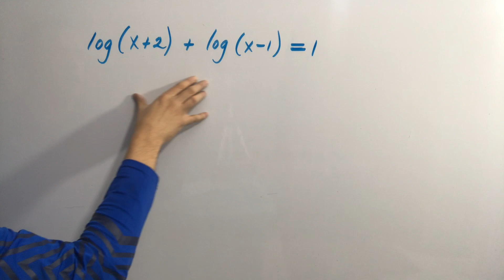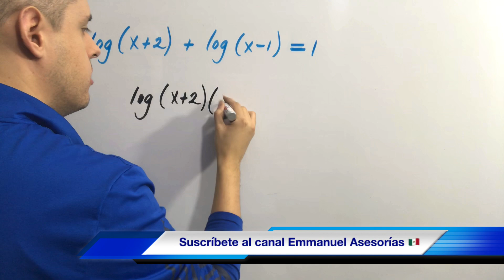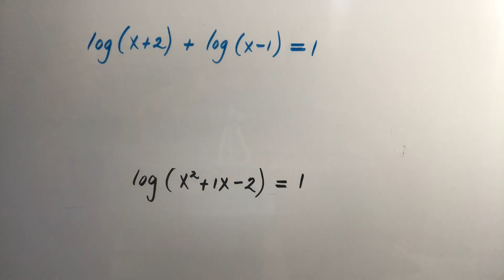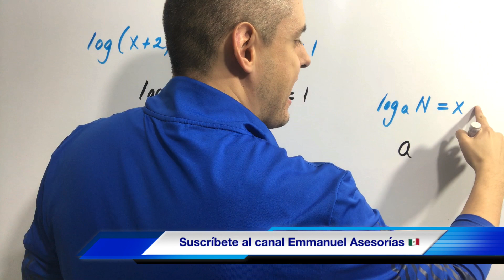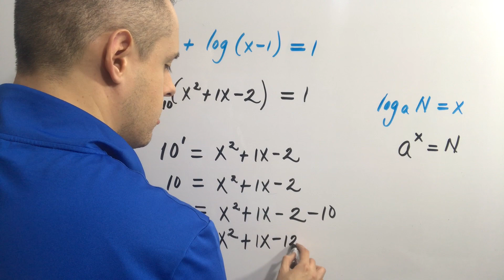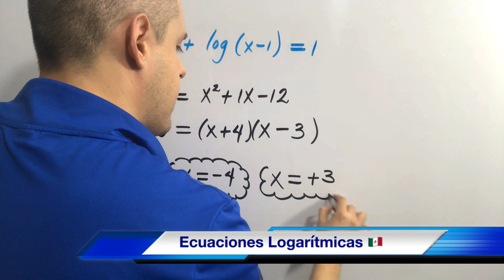Ecuaciones LOGARITMICAS (Propiedades de los LOGARITMOS)